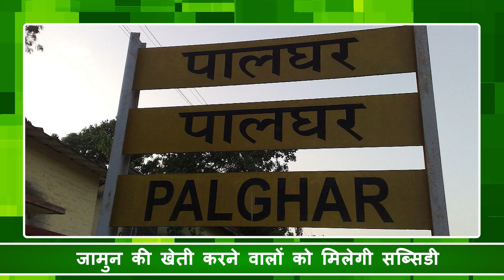सिन्जेटा स्कॉलरशिप | जामुन की खेती | औषधीय पौधे | Budget 2022 | Air India | komaki | ashwagandha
कृषि जागरण ने लाइव सत्र का किया आयोजन, बिहार में बंजर जमीन उगलेगी सोना, जामुन की खेती करने वालों को मिलेगी सब्सिडी, किसान की बेटी को मिली बड़ी उपलब्धि, टाटा ने फिर थामी एयर इंडिया की डोर और भारत में आई इलेक्ट्रिक क्रूजर मोटरसाइकिल